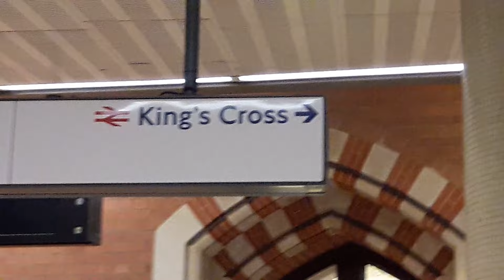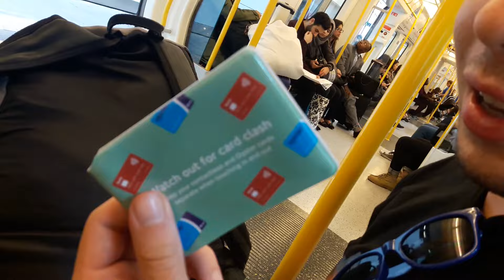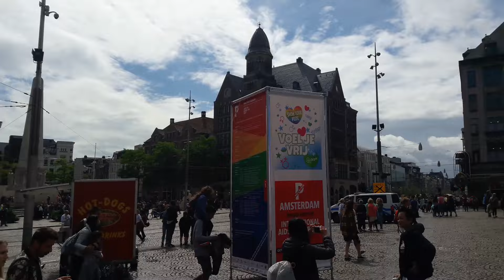Ó NÉZD, EURÓPA! - PART II. | Ungdani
Úgy egy hónapja Biankával fogtuk magunkat és nekiindultunk pár európai városnak. Utunk során idióta túristákba, Kleopátrába, és még sooook más kalandba botlottunk. Jó szórakozást! ^^
Outro: Jamie Berry - Dirty Stop Out